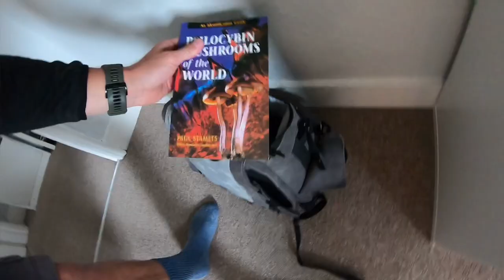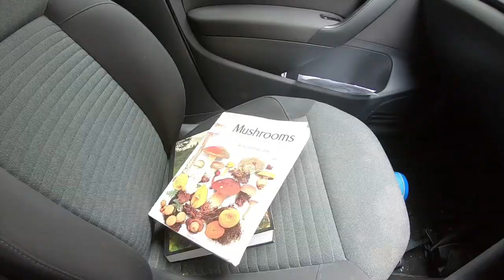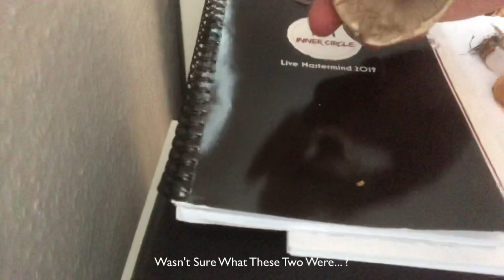Mushroom Foraging in London / Identification / Giant Wood-chip